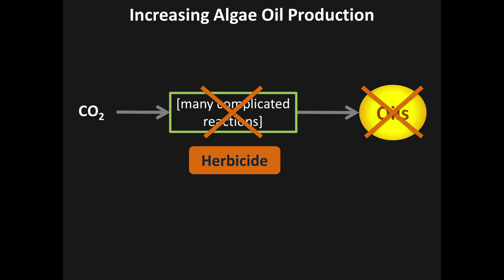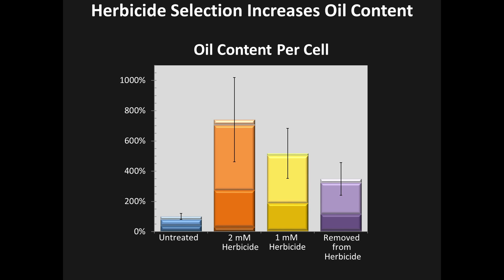Science is for all ages: Sara Volz at TEDxOrangeCoast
Sarah Volz, Intel Prize winner 2013 shares her passion for scientific discovery and how it applies to all ages.